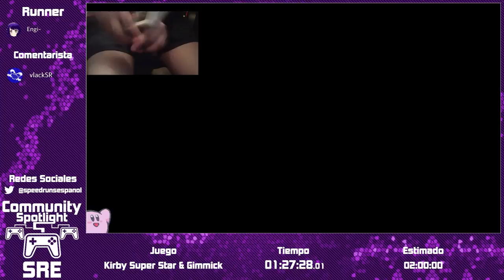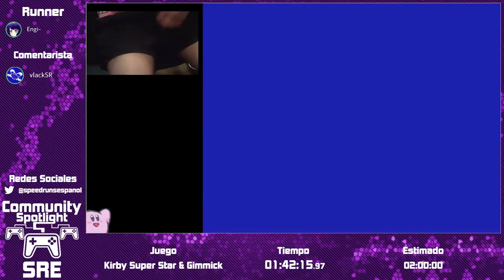Community Spotlight 2017 Engiblack Mr. Gimmick